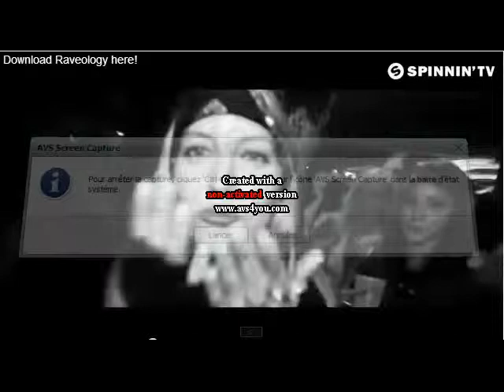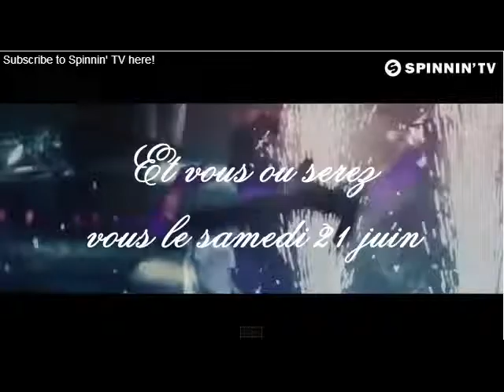Teaser fête de la musique Cernay 2014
Retrouve nous samedi 21 juin a cernay centre ville avec dj arty dj n'so dj Nicolas...